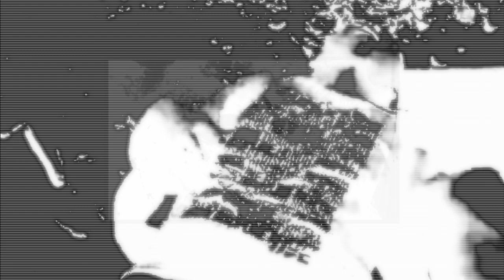Creep - Cant Help Myself (Prod. Creep) (Djent/Trap/Goth/Rap)